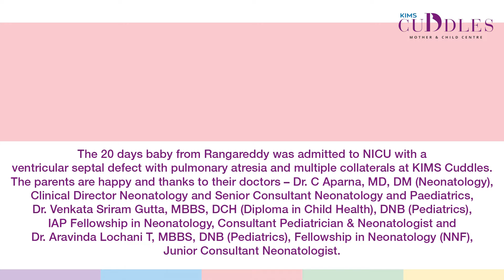Ventricular septal defect with pulmonary atresia treated at KIMS Cuddles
The 20 days baby from Rangareddy was admitted to NICU with a ventricular septal defect with pulmonary atresia and multiple collaterals at KIMS Cuddles. The parents are happy and thanks to their doctors –
Dr. C Aparna, MD, DM (Neonatology),
Clinical Director Neonatology and Senior Consultant Neonatology and Paediatrics,
Dr. Venkata Sriram Gutta, MBBS, DCH (Diploma in Child Health),
 DNB (Pediatrics), IAP Fellowship in Neonatology, Consultant Pediatrician & Neonatologist
and
Dr. Aravinda Lochani T, MBBS, DNB (Pediatrics), Fellowship in Neonatology (NNF), Junior Consultant Neonatologist.